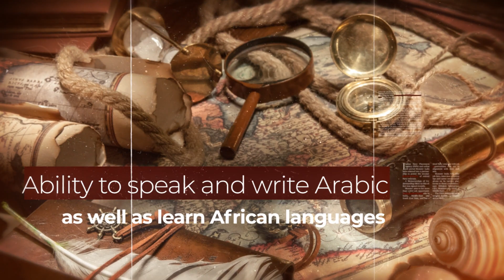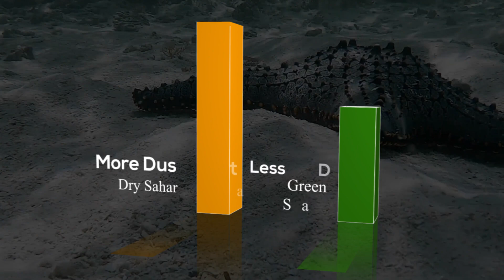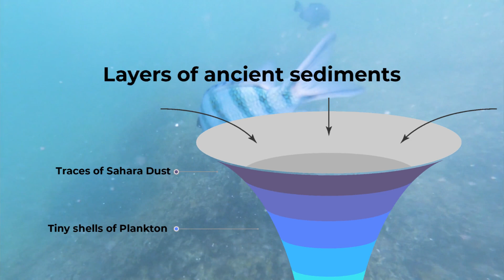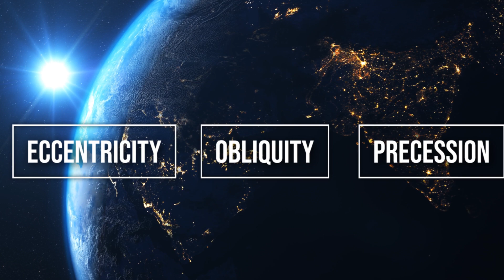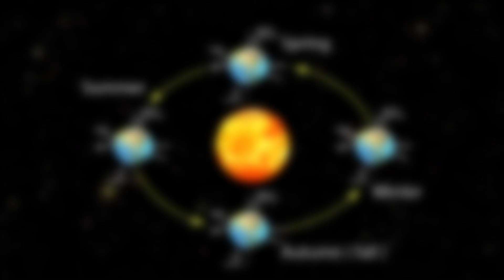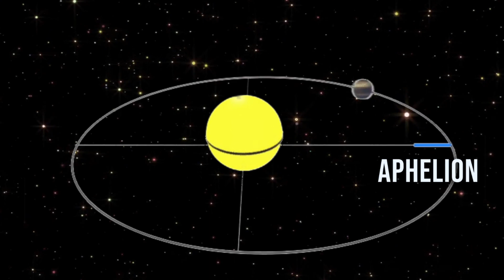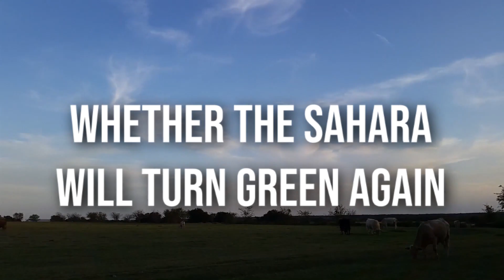When the Sahara was Green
Apparently the Sahara has not always been a searing wilderness with little to zero rainfall but was once a vast savanna, reminiscent of grasslands of the Serengeti. And I don’t mean just a few years of extra showers of rain, I mean a climate that was so wet for so long that humans and animals made themselves at home in the Sahara. The mystery therefore is HOW and WHEN this lush grassland turned into the barren wasteland we see today.